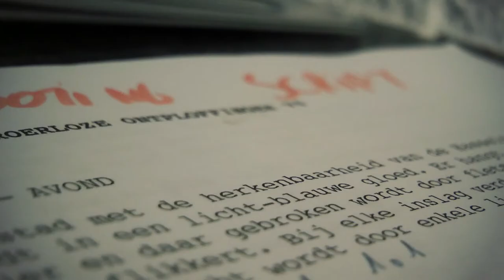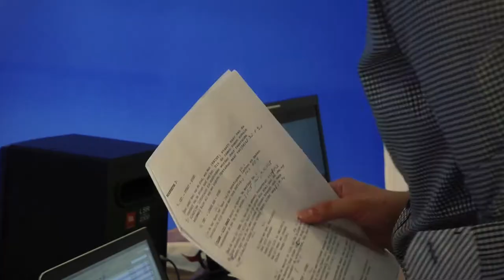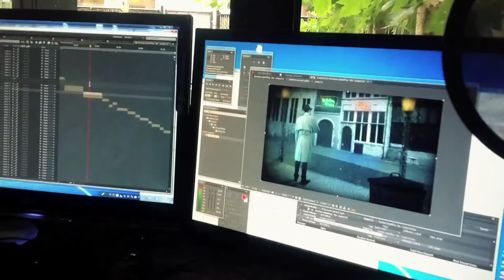Making Of Roerloze ontploffingen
Een korte making of van de kortfilm "Roerloze Ontpoffingen"

Vanaf 4 december ONLINE!